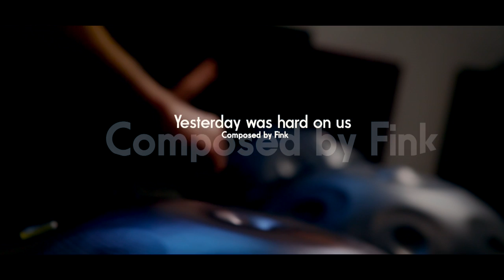"Yesterday was hard on us" covered by Nina Attal and Jeremy Nattagh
Featured on Jeremy Nattagh's 5th album: "Strings Attached"
Vocals by Nina Attal
Handpans and live feet percussions by Jeremy Nattagh
Recorded, filmed and edited by Loic Gayot, Studio Rapsody
Mixed by Jeremy Nattagh